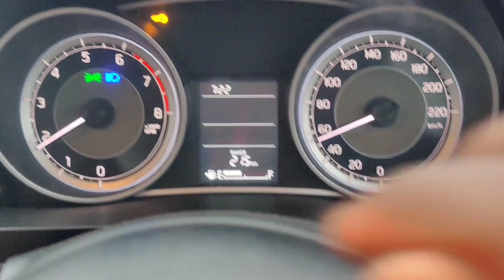Gruha Pravesh | House Warming Ceremony#grihapravesh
gruha Pravesh
new home design
griha Pravesh
new home design
new Home inauguration
RiderBibek
apa bhaina nka ghara
lipibaruna home 🏠
Griha pravesh song
griha pravesh songs
how to do gruha pravesh
Gruha Pravesh
gruha pravesh puja vidhi
गृह प्रवेश
गृह प्रवेश मुहूर्त कैसे निकला जाता है
griha pravesh muhurat 2023
griha pravesh shubh muhurt
gruhpravesh kaise kare
गृहप्रवेश कसा करावा
vastu shanti kaise kare
महाजन गुरूजी व्हिडीओ